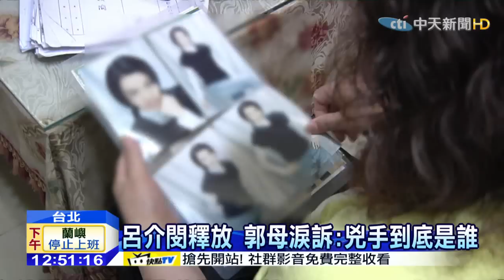20150511中天新聞 愛女慘死15年嫌竟獲釋 死者母傷悲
內湖裸屍案在母親節前夕出現大逆轉！法院根據新事證，死者左乳房的唾液DNA，認定兇手恐怕另有其人，裁定開始重審，並釋放正在監獄服刑的嫌犯呂介閔，這一切看在死者母親眼中，備感無奈，為了女兒死亡真相，郭媽媽奔走法庭十多年，好不容易判刑定讞，原以為女兒可以安息，如今一個關鍵DNA，將全部努力打回原點，郭媽媽只想問兇手到底是誰？